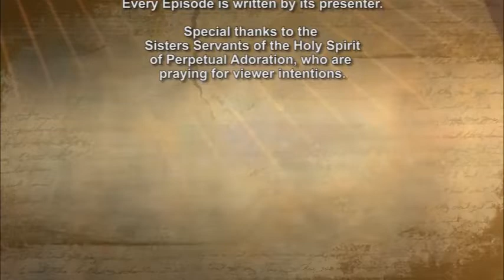iGod Today with Fr. Soney Sebastian, SVD; Today's topic: In this changing world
Let us pray today for the whole Church all over the world; let us pray for our pope as the focus of unity for Christians everywhere; let us pray for those who, while remaining faithful to the core traditions, are creatively finding new ways to proclaim the message of the Kingdom to people everywhere; let us pray for those places where the Church is working under great difficulties; let us pray for our own parish community that it may truly be both loyal to the faith of our fathers and have a true missionary spirit to proclaim Christ to all those among whom we live. Amen.